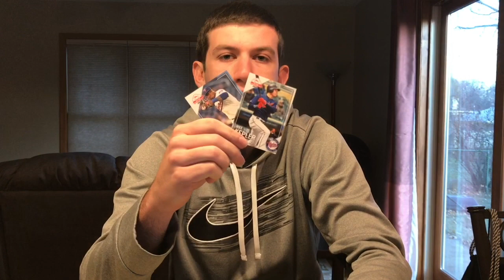History of Baseball in America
Brief History of Baseball in America by Eric Goldman